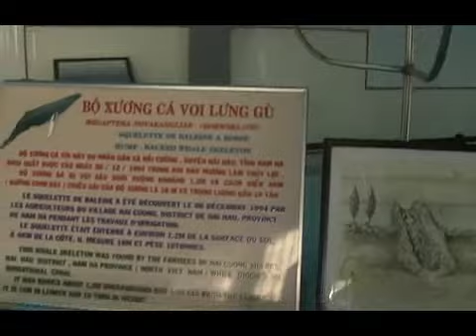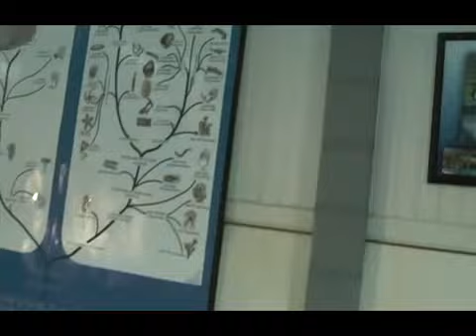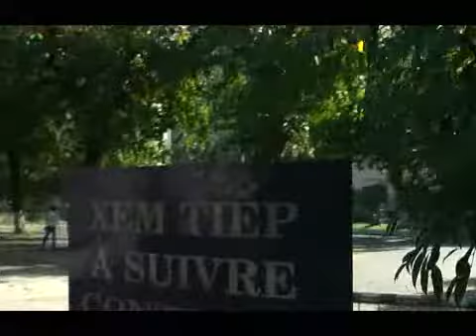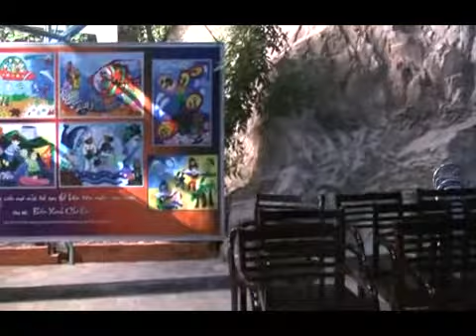VIỆN HẢI DƯƠNG HOC - tập 3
Video clip do : NGUYỄN QUỐC TUẤN